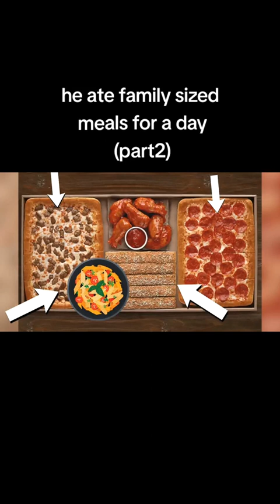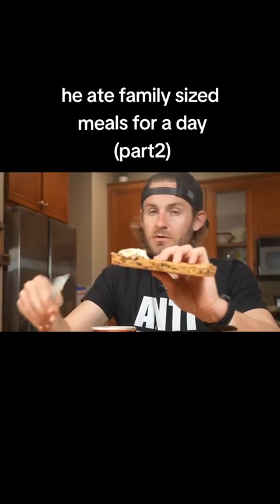food @ErikTheElectric is WILD!!food